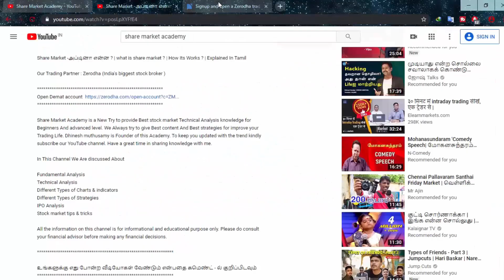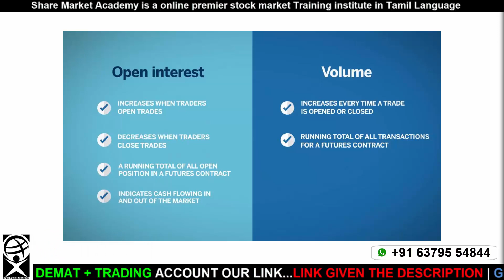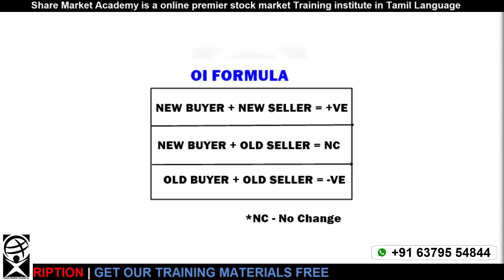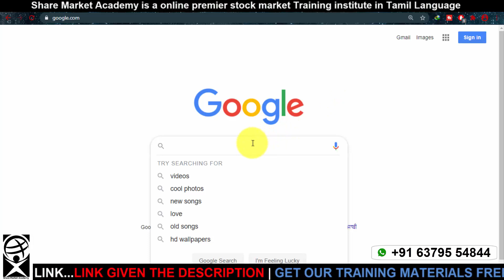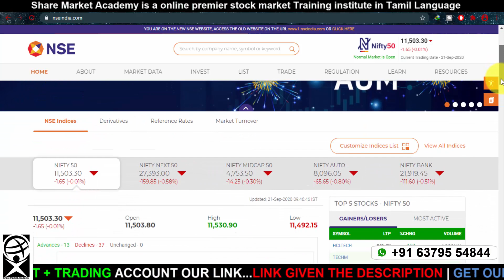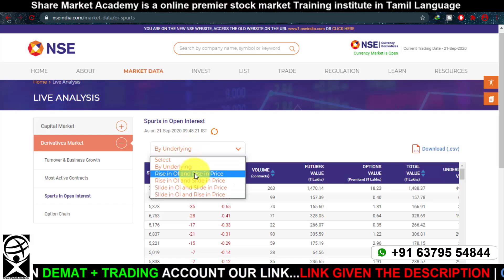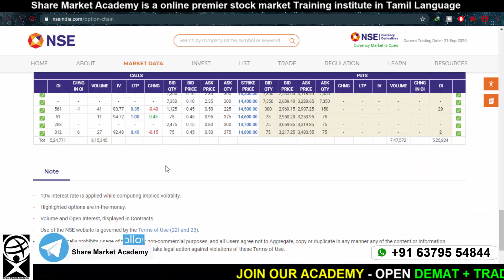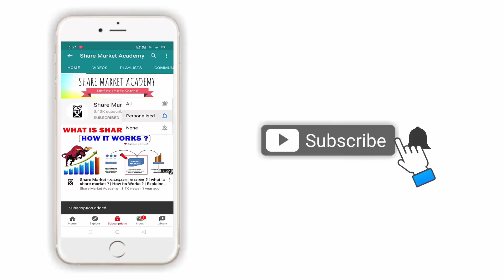How To Understand Open Interest ? | Calculate & Analysis | Option tutorials - 04 | Tamil